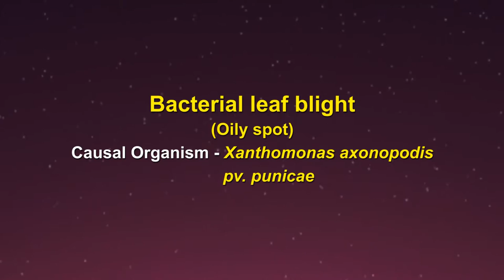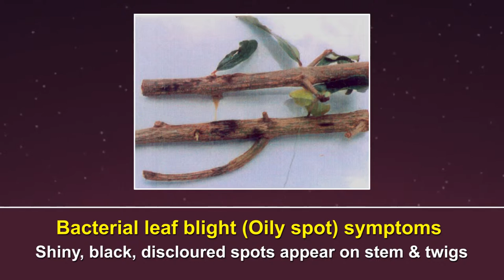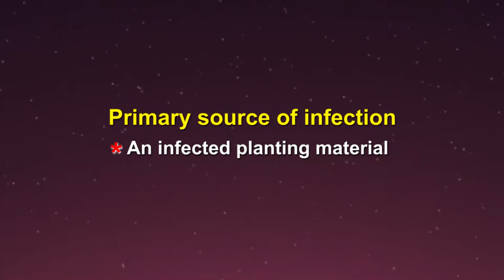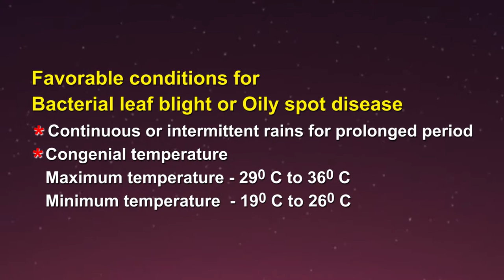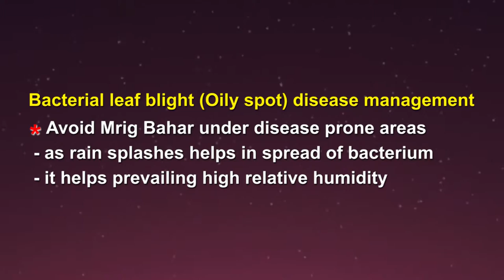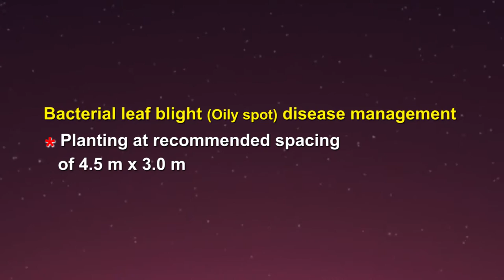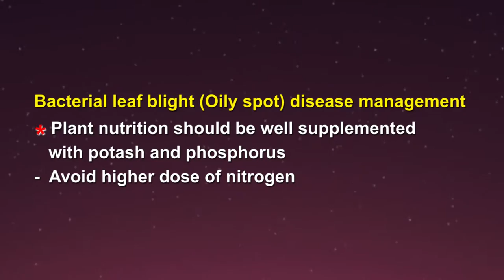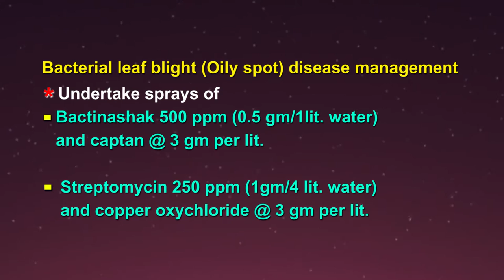Lecture 7 - Diseases and their Management in Pomegranate, Part 2- Dr. Shrihari Hasabnis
This is the seventh video lecture of MOOC on Commercial Fruit Production of Pomegranate and Guava. This video describes the bacterial blight (oily spot) disease of pomegranate, its symptoms and control measures.  By Dr. Shrihari Hasabnis, MPKV, Rahuri